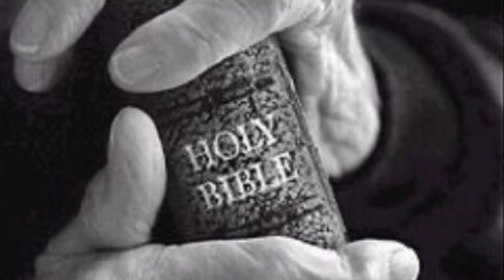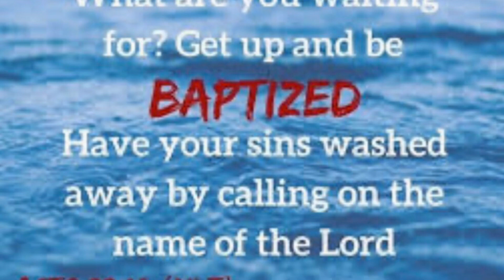Down in the River to Pray - David & Jenieva -Bathroom recording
The earliest version of this song was published
In „Slave Songs of the United States“ in 1867.
We just felt like using our free time under lockdown to record it on an I-Phone😌.
Be blessed ✋🏽